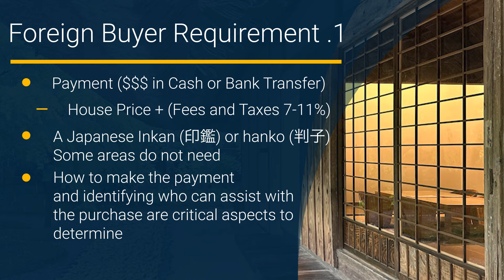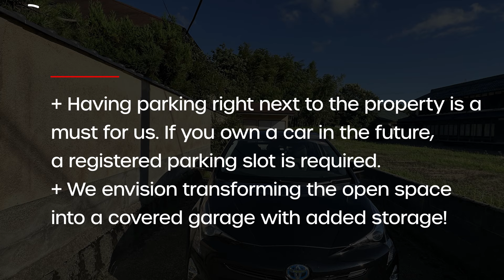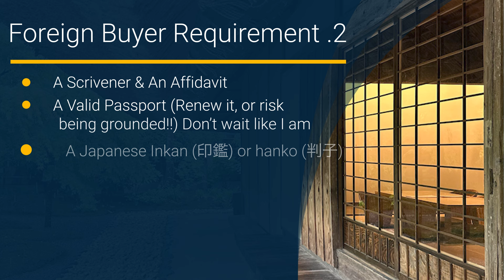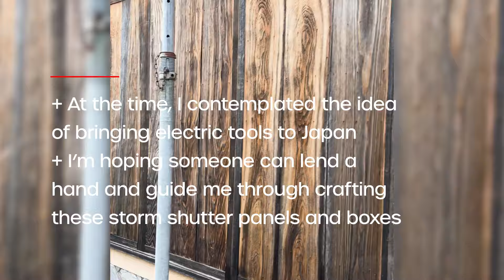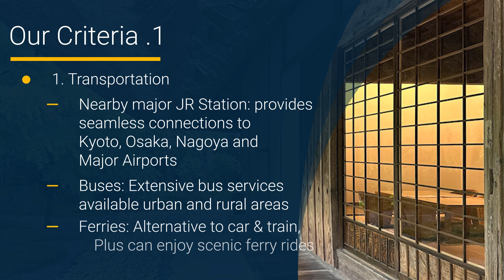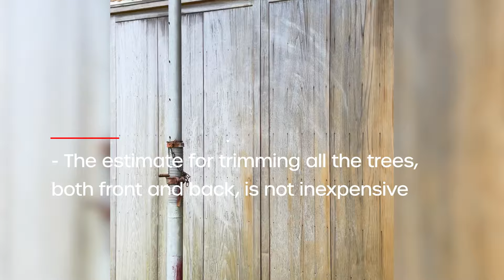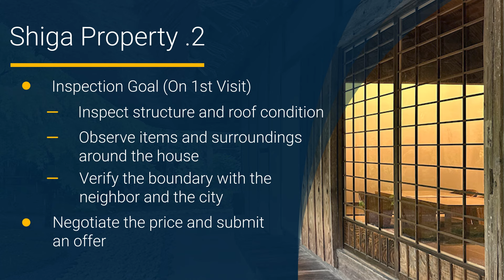Thinking of Buying an Akiya? 2023 Outdoor Tour & Buyer's Guide | Our Akiya Adventure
In this video, we will discuss the requirements for foreigners looking to purchase a house in rural Japan. We'll cover our search criteria for properties, including location and accessibility to major public transportation systems, as well as the features we prioritize in a property and the reasons behind our choices. We'll also outline the necessary requirements, paperwork, documents, fees, and taxes associated with purchasing a house in Japan. Additionally, we'll provide estimated renovation costs obtained from local sources to offer insight into the expenses involved in remodeling or renovating a property in rural Japan. This information will help you gauge potential costs if you're considering purchasing a property in the future or are currently in the process of doing so.

In addition, it's worth noting that it's possible to negotiate the cost and deal directly with the owner, bypassing the need for a realtor agency. This could potentially save you the 3-4% fee typically charged by agents. By engaging directly with the owner, you may have more flexibility in negotiating the price and terms of the purchase.

We'll also discuss important considerations and what to inspect when evaluating a property in Japan, including structural integrity and potential repair costs. Throughout our tour of the exterior of this property, we'll highlight key points and provide essential information based on our experience. We hope you find this video informative, and we'll continue to share additional insights and experiences from our adventures in exploring Japanese houses, akiya, and kominka.

Please turn on subtitles for my detailed comments during the house tour.

Video Chapters
0:00 Intro to Our Japanese House
0:28 -  Foreign Buyer Requirement 1
0:37 - Why Shiga Property 1
0:56 - The Exterior Inspection & Key points
1:18 - Check Exterior Doors & Roof
1:58 - Foreign Buyer Requirement 2
2:16 - Do your Research & Home Work
2:29 - Unexpected Blessing
2:50 - Kura Storage
3:00 - Backyard Abandoned Japanese Dry Garden
3:15 - Japanese storm shutter Doors repair & replacement cost
4:00 - Our Criteria 1
5:05 - Roof shingles & rain gutters need repairs
5:25 - Estimate trimming gradens
5:42 - Our Criteria 2
5:56 - Why Shiga Property 2 - End

E8 - Tour the Exterior of the property